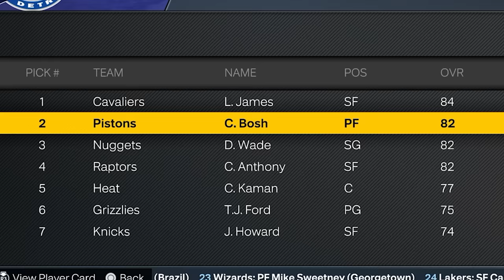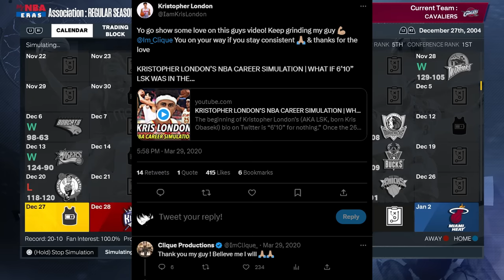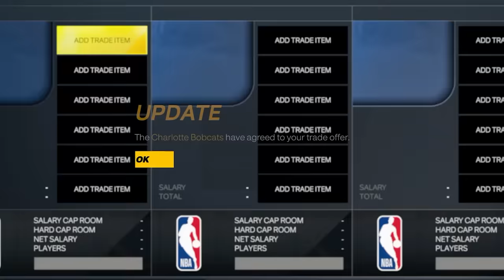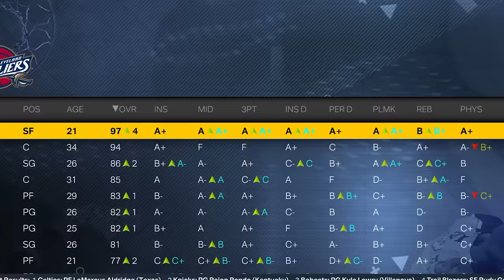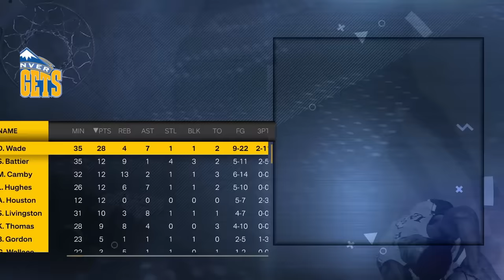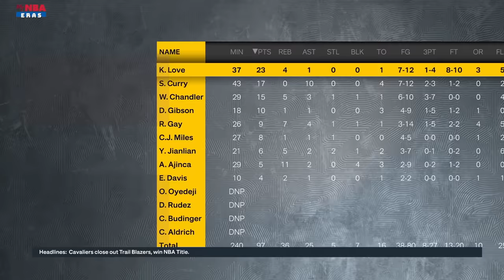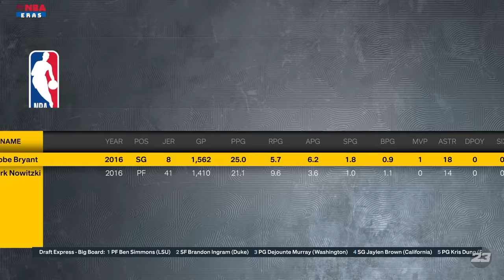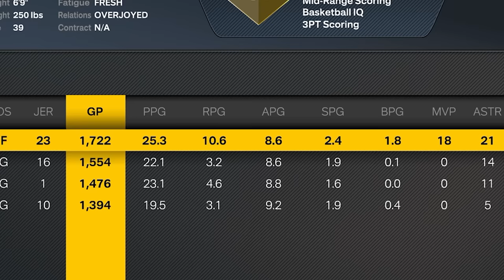The LeBron James MyCareer Simulation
re-simulating the entire career of LeBron James from 2003, while I control him in a mycareer-esque way, as well as being LeGM